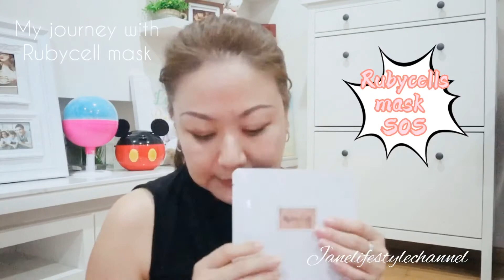My testimony with Rubycell Mask ( English )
Hi everyone , my name is Jane.
Good food, good mood and good things to share.

My friend called me to share on my testimony with the Rubycells mask from Korea , which I have amazing result after 1 time of used.Let’s hear what I share. I will be sharing in Cantonese and English . If you want me to share in Malay. I can do one video on that.
I will be sharing more video on cooking , item which I use and my lifestyle. Do follow me ya.

Cantonese
Musician: Jef

Anything so leave me a comment or drop me an email at